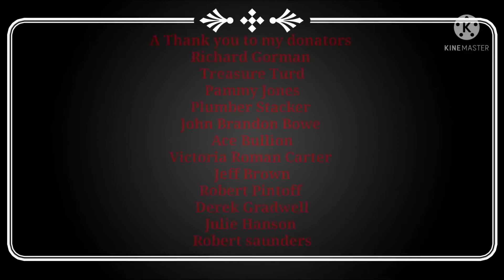HAVE A GREAT DAY